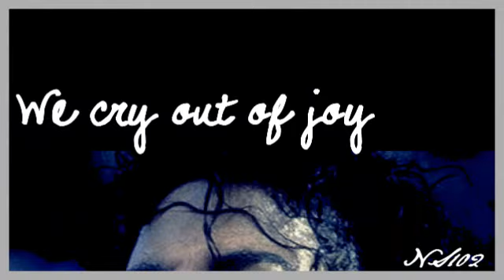We Cry Out Of Joy// M.Jackson Dedication FOR CONTEST!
This video is for a contest. It wasnt originally made for that. My friend selenafan19000(SUB HER!) and I were talking, and I was listening to the song in the video and we got the idea. So Im making one.

Michael Jackson was a legend, and will be remembered forever. Many people believed that he was a child molester from rumors that were spread. Gossip magazines often said horrible things about him, and never got to know the real Michael Jackson. He felt alone, and was probably confused wondering why so many people hated him, but he wasnt meant to be hated. He was an amazing father and musician and should be remembered for that, and not for rumors being spread about them. You cant believe everything you hear, especially when you dont know the whole story. You never know how he felt, and you cant say you did, because you werent him. As a child he was beaten by his father Joseph Jackson, and to this day his father denies it. You may think that Michael led a perfect life, but he didnt, but he will be remembered for the amazing things that hes done..